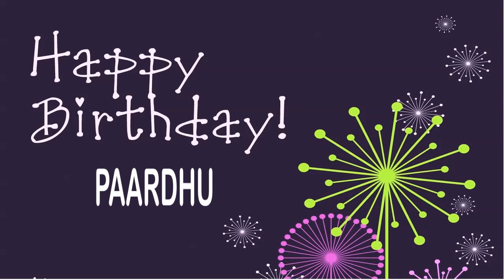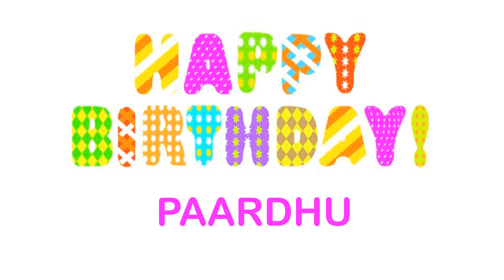Paardhu Wishes & Mensajes